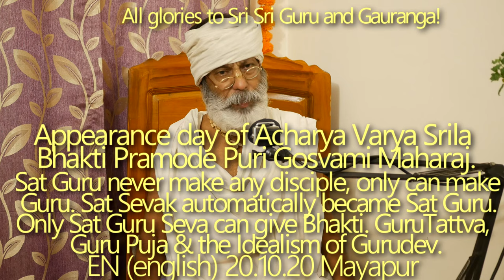SBen201020 SatGuru never make any disciple, only can make Guru. Avirbhav of Bhakti Pramode Puri Gosw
Sat Guru never makes any disciple, only can make Guru. Sat Sevak automatically became Sat Guru. Only Sat Guru Seva can give Bhakti. GuruTattva, Guru Puja & the Idealism of Gurudev.
Appearance day of Acharya Varya Srila Bhakti Pramode Puri Goswami Maharaj, Life & precepts of Srila Bhakti Pramode Puri Goswami Maharaj, Disapearance lila of Srila Prabhupad, How Srila Bhakti Pramode Puri Gosvami Maharaj got the mercy of Srila Prabhupad, How & when Shyam Baba got Babaji vesh.